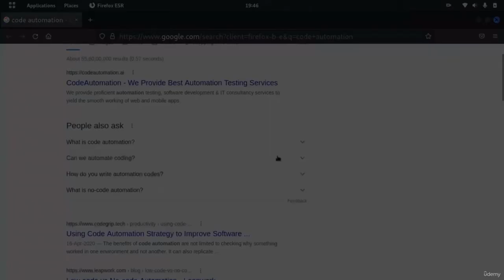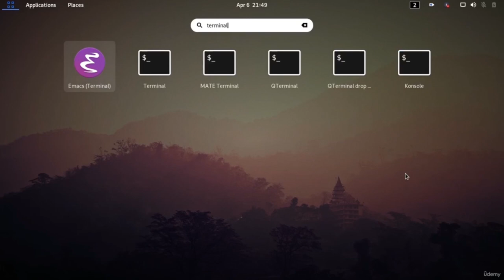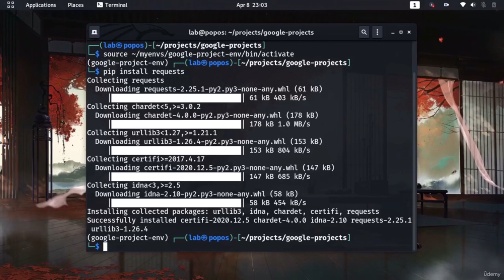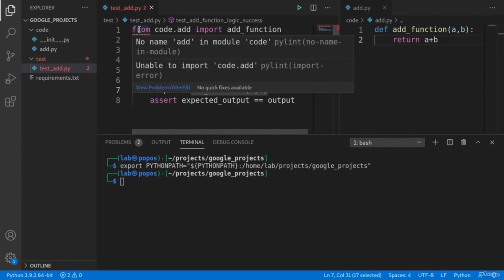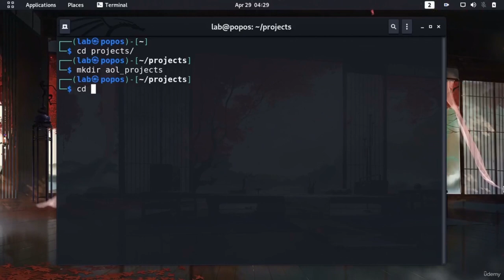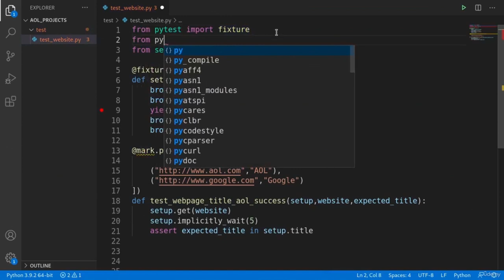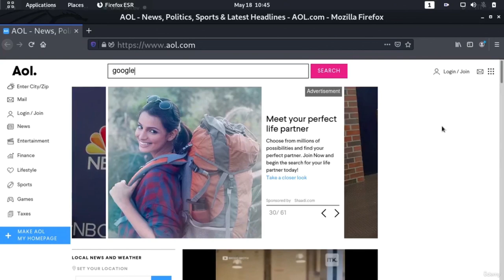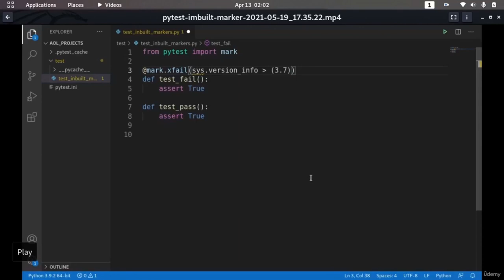Learn Pytest: The Complete Guide for Beginners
This course will teach you everything you need to know to get started with Pytest, the most popular Python testing framework. Whether you're a beginner or an experienced developer, this course will help you write better, more reliable Python code.
Pytest: The easy way to test your Python code
PyTest Tutorial | Unit Testing Framework In Python | How to use PyTest

I First cover why testing is needed, and why testing frameworks are important to achieve this. I help you understand best practises in folder management and configuration and then I teach the basics of pytest covered in the pytest docs website.

We will learn everything about Pytest that will help us build a test automation framework easily. We will cover all important aspects of pytest and also how automation is done in real test environment.

Some of topics are highlighted below, we will go thru all of this and more:

    Setting Up Virtual Environments using venv

    Folder Creation

    Folder Configuration

    Writing Tests Using Assert

    How Pytest Finds Tests

    How To Configure Naming Tests

    Reduce code and Avoid Global Variables using Fixtures

    Splitting Fixutures From Tests

    Parametrized Testing

    Markers For Selective Testing

    Inbuilt Markers: Skip, xfail

    conftest.ini

    pytest.ini

    How to use Selenium Webdriver to control the browser

After i cover the basics, we apply what we learn by testing a real webpage by controlling the browser using Selenium Webdriver  inside our python code. We do this test against multiple webpages and multiple Browsers.

    Learn why we test code & use testing frameworks
    How to use basics features of pytest testing framework
    How these features help in easier testing or reducing time and amount of code content
    Control Browser using Python Code to test real webpages